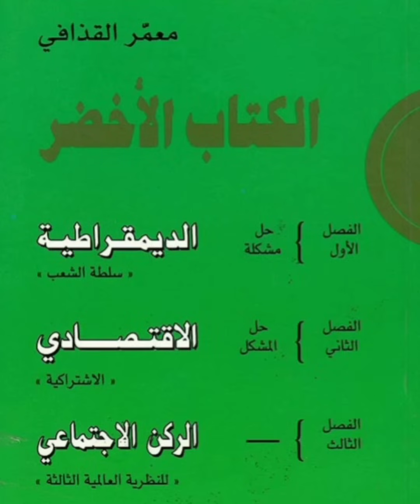القذافي هل كان عبقريا ام مصابا بجنون العظمة _ أغرب شخصية في العالم _ القصة كاملة _من أنتم 😱